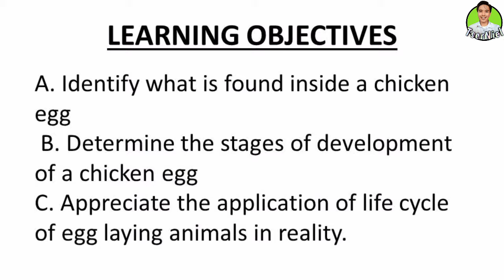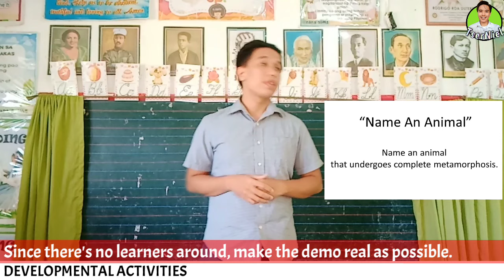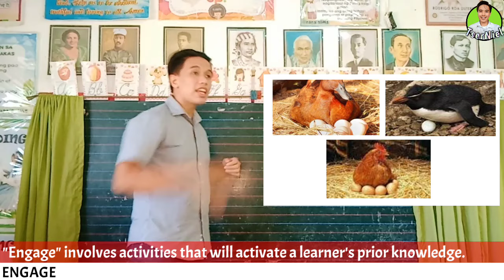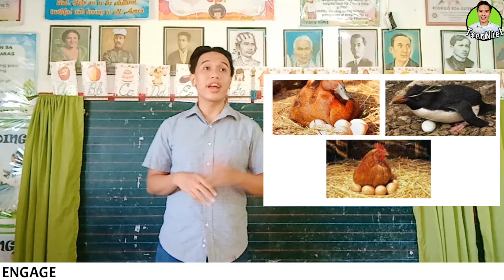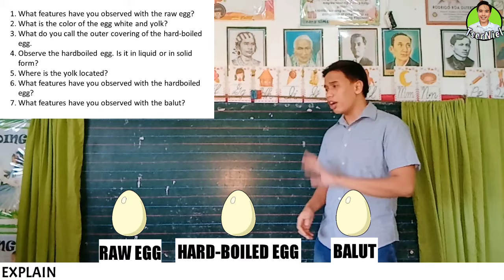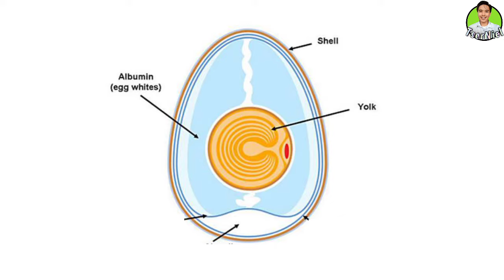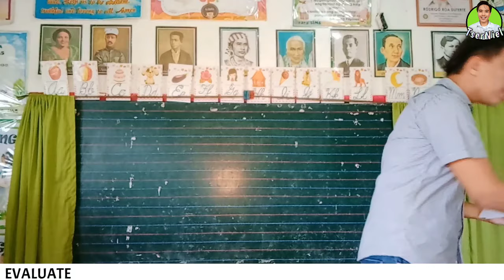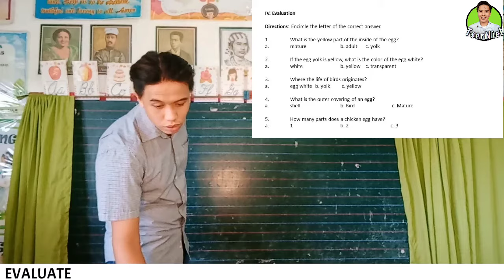Grade Four Demonstration Teaching (Science - 5 E's Method): Pseudo Demonstration Teaching #8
Grade Four Demonstration Teaching for Elementary teacher-applicants. You can use this lesson plan for your requirements in school or for teaching applications in private and public.

Feel free to use the INSTRUCTIONAL MATERIALS AND LESSON PLAN from this video

Happy learning!

Like also our FACEBOOK PAGE FOR FURTHER UPDATES AND INQUIRIES Outside Youtube

Editing Software: Filmora, Kinemaster Pro Microphone: BOYA BYMM1